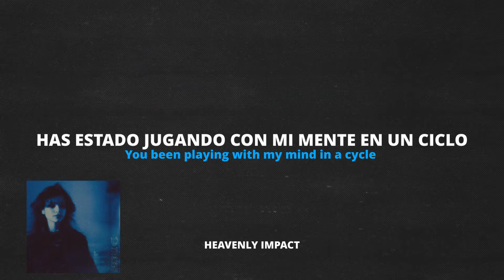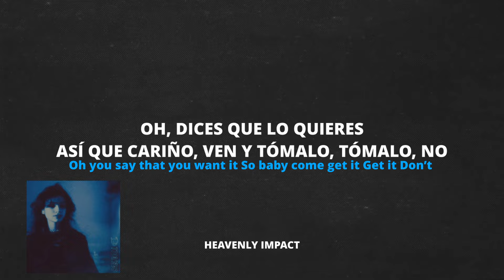Ari Abdul - DON'T - Sub español & English and Lyrics